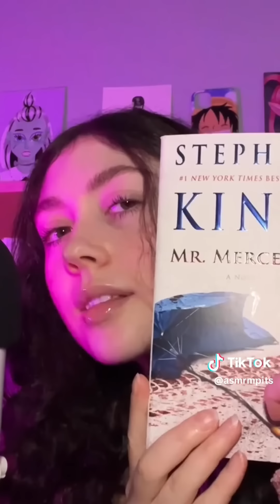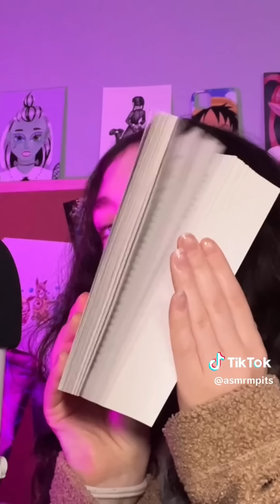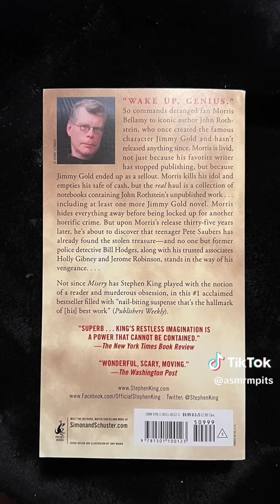ASMR TikToks ✨|| TIKTOK Compilation || Part 179 || RELAX for SLEEP